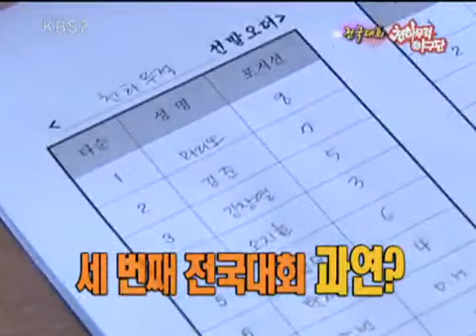천하무적 토요일 - Saturday Challenges 20101204 #003